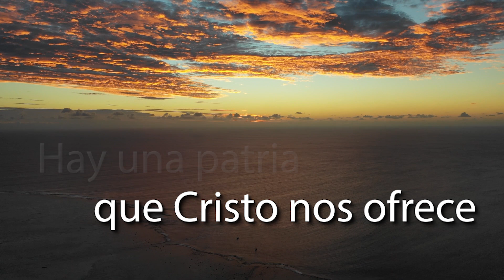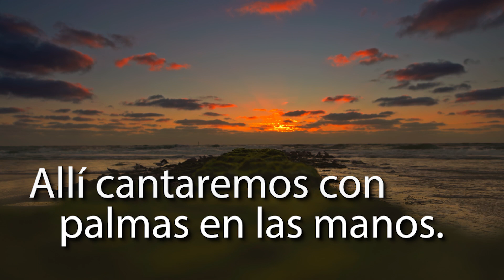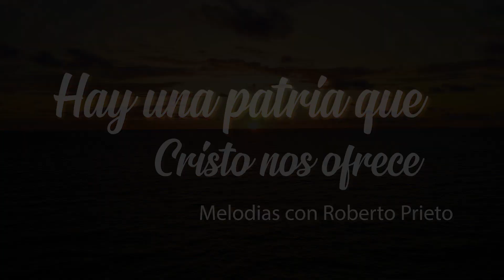🙏 HAY UNA PATRIA QUE CRISTO NOS OFRECE 🙌 COROS ANTIGUOS QUE YA NO SE ESCUCHAN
HAY UNA PATRIA QUE CRISTO NOS OFRECE

Y quiere dárnosla por heredad;
Pero sin fe no podemos tenerla,
Pero sin fe no podemos llegar.
Allí cantaremos con palmas en las manos.
Allí cantaremos por la eternidad
Allí cantaremos con gozo al Eterno